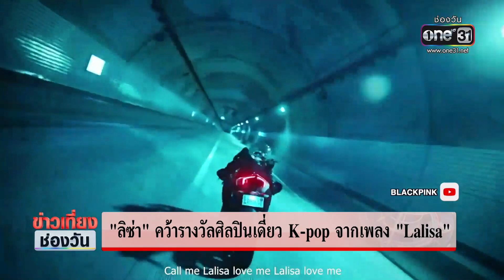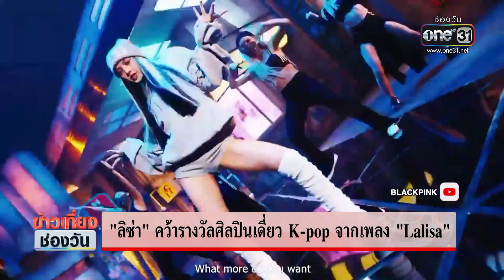ปังไม่หยุด! “ลิซ่า” คว้ารางวัลศิลปินเดี่ยว K-pop จากเพลง “Lalisa” | ข่าวเที่ยงช่องวัน | ข่าวช่องวัน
ลิซ่าสร้างความสุขให้เหล่าบรรดาแฟน หรือ บลิงค์ ด้วยการคว้ารางวัล Best K-POP จากเพลง “Lalisa” และกล่าวขอบคุณเป็นภาษาไทยด้วย